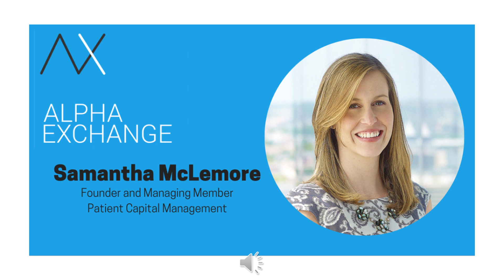EPISODE 56: Samantha McLemore, Founder and Managing Member, Patient Capital Management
Mentored at Legg Mason under the tutelage of legendary investor Bill Miller, Samantha McLemore is a student of finding value in corporate equities.  Now the founder and managing member of Patient Capital Management, Samantha shares her perspectives developed over two decades and through several cycles of the value factor.  Our conversation is an exploration of Samantha’s framework, keenly focused on finding opportunity based on valuation and with a long horizon in mind.  In Samantha’s world, embracing out of favor securities allows capital to be put work when and where others are reluctant to and sets the stage for achieving long term excess returns.  In this context, she recounts her purchase of UBER during the early days of the 2020 lockdown, seeing potentially strong upside relative to what she deemed as manageable downside risk.  We talk more broadly about the underperformance of the value factor in recent years as Samantha notes that the high growth segments of the market are in demand in an environment where investors have become less sensitive to valuation.  For her, some of these high flying stock prices warrant caution, especially as a vaccine provides the potential that business as we once knew it becomes more the norm rather than the exception.  And in this context, Samantha and her team are looking closely at the cruise line sector, again embracing disruption and volatility in pursuit of long term alpha.  I hope you enjoy this episode of the Alpha Exchange, my discussion with Samantha McLemore.